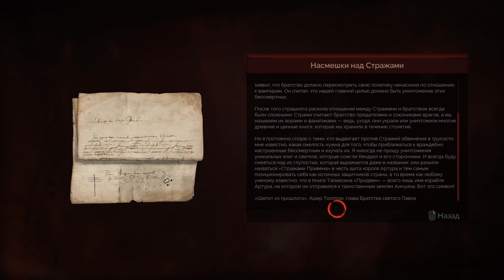Vampyr Прохождение на русском #22 - Прощай, Мэри [FullHD|PC]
Vampyr Прохождение на русском #22 - Прощай, Мэри - PC FullHD 1080p

Vampyr – Лондон, 1918. Вас зовут Джонатан Рид, и вы недавно стали вампиром. Будучи доктором, вы должны найти лекарство от страшной эпидемии. А будучи вампиром, вы вынуждены кормиться теми, кого вы поклялись лечить. Справитесь ли вы с монстром внутри себя? Вам предстоит выжить в борьбе с охотниками на вампиров, жуткими скалями и другими сверхъестественными существами. Используйте свои тёмные способности, манипулируйте людьми и вмешивайтесь в их дела, чтобы решить, кто станет вашей следующей жертвой. Вам придётся жить с последствиями своих действий, которые спасут или обрекут Лондон.

Помощь в развитии канала :

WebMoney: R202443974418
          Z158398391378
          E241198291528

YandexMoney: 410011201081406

Информация по игре:
Название: Vampyr
Платформа: PC, PS4, XBO
Жанр: Экшен, Адвенчура, Ролевая, От 3-его лица.
Дата выхода: 5 июня 2018,
Разработчик: Dontnod Entertainment
Издатель:  Focus Home Interactive

Системные требования:
Минимальные:
Операционная система: 64-разрядные Windows 7 / 8 / 10;
Процессор:  Intel Core i3-2130 3,4 ГГц / AMD FX-4100 3,6 ГГц;
Оперативная память:  8 GB ОЗУ;
Видеокарта:  GeForce GTX 660 2 ГБ / Radeon R7 370 2 ГБ;
Жесткий диск:  20 GB свободного пространства.

Рекомендуемые:
Процессор: Intel Core i7-3930K 3,2 ГГц / AMD Ryzen 5 1600 3,2 ГГц;
Оперативная память:  16 GB ОЗУ;
Видеокарта: GeForce GTX 970 4 ГБ / Radeon R9 390 4 ГБ;